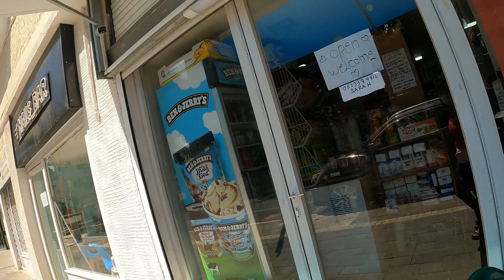WALKING TOUR IN HADAR HAIFA ISRAEL|[4k]